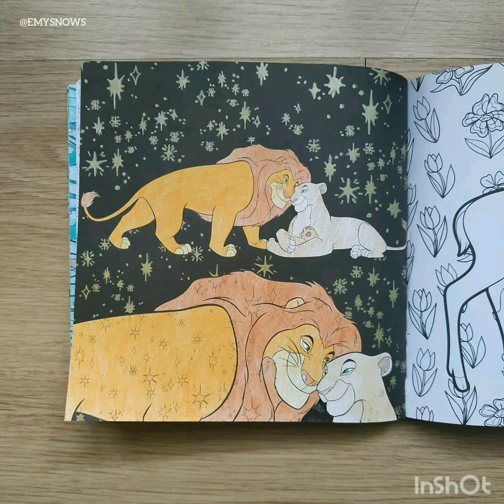LOVEINFEBRUARY ENTRIES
All colourings in this video are entries from my February 2020 Colouralong LOVEINFEBRUARY which I held over on Instagram. The theme was to colour something which features love or something you love.

If you would like to follow any of the artists featured, please look for their individual Instagram handles which are written on each colouring.

Thank you for all your entries and I hope you enjoy viewing all the wonderful entries!